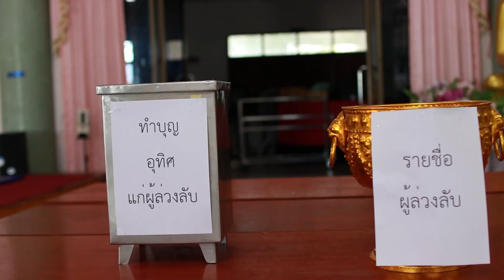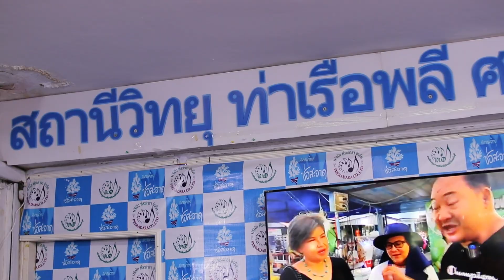งาน สาร์ทไทย วัดลาดบัวขาว ชิงเปรต 2566